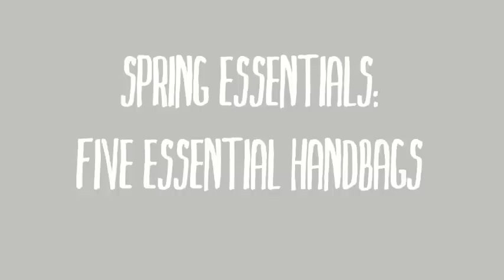5 Essential Handbags for Spring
~SKIP TO 1:27 TO SEE WHAT'S IN MY BAG~

~THE PERFORATED TOTE~
Michael Kors Perforated Jet Set Tote in Black

~THE SATCHEL~
Michael Kors Mid-Sized Selma in Fuchsia

~THE HOBO~
Michael Kors Ashbury Hobo in Luggage

~THE CROSSBODY~
Urban Outfitters Art Deco Jewel Crossbody

~THE MESSENGER~
Nila Anthony via Nasty Gal in Orange